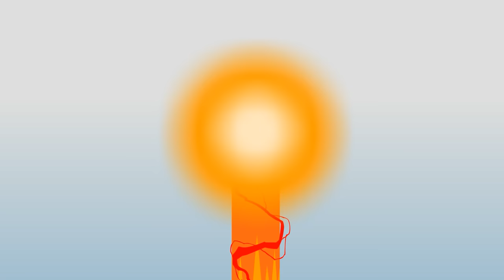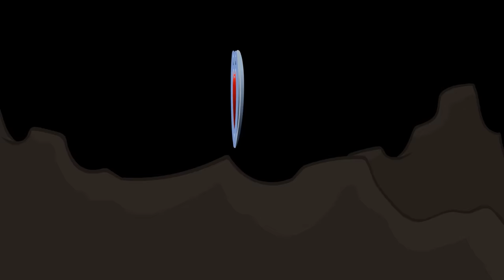Super Mario Busters 3 - Extra Life | A Nintendo / Ghostbusters Mashup Animation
Nine years and one month after the original Super Mario Busters was uploaded to Youtube, I have finally wrapped work on the third installment. I never thought we'd get a cinematic continuation of the original Ghostbusters saga, let alone one that I'd so thoroughly enjoy. All that to say, I had an absolute blast putting this mashup together, and gave it every bit as much love as my time and talents would allow. I genuinely hope you enjoy the result. And for those of you who grew up watching the originals, I hope this delivers a warm, fuzzy, concentrated laser blast of Youtube nostalgia. Think you can catch all the references - both audible and visual? Hope this video finds you all happy and healthy! Have a wonderful week. And happy busting, everyone!

-Farr Out